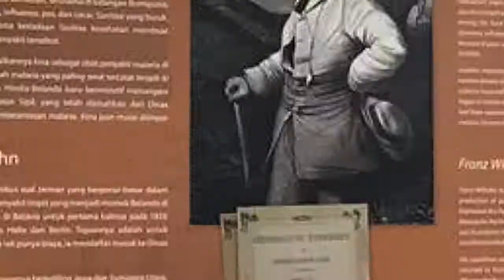Abschiedparty Von Dem Deutschen Praktikanten